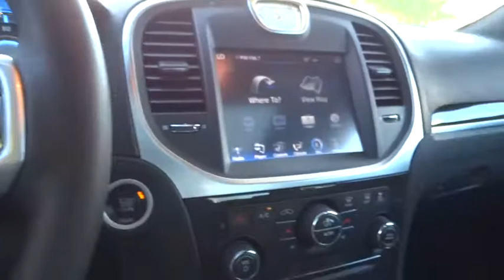2013 Chrysler 300 Walnut Creek, East Bay, Dublin, Concord, Livermore, CA P7444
2013 Chrysler 300

NAVIGATION / GPS, One Owner vehicle, Personal Lease return, MoonRoof/Sun Roof, Bluetooth Wireless, and Rear View Camera. HEMI 5.7L V8 Multi Displacement VVT and AWD. Want to save some money? Get the NEW look for the used price on this one owner vehicle. Previous owner purchased it brand new! Refinement you can revel in.
29T CUSTOMER PREFERRED ORDER SELECTION PKG  -inc: 5.7L V8 Hemi engine  5-speed auto trans,5.7L V8 HEMI MDS VVT ENGINE  -inc: 3.06 rear axle ratio,5-SPEED AUTOMATIC TRANSMISSION,BLACK  LEATHER BUCKET SEATS W/PERFORATED INSERT,DUAL-PANE PANORAMIC SUNROOF,PHANTOM BLACK TRI-COAT PEARL,Pwr heated multifunction manual folding chrome exterior mirrors -inc: auto-dimming driver side exterior mirror  reverse tilt-down function  mirror memory,Leather-wrapped shift knob,Heated steering wheel,4-way pwr driver & front passenger lumbar,Uconnect voice command w/Bluetooth,Ventilated front seats,Radio memory,Pwr driver & front passenger seats -inc: driver seat memory,Pwr backlit sunshade,Garmin navigation system,Heated front seats,Uconnect touch 8.4N -inc: AM/FM stereo w/CD/DVD/MP3 player  8.4  touch screen display  Garmin GPS navigation *N/A in HI  St Thomas  Dominican Republic or US Virgin Islands*,Heated/cooled front console cupholder,Bluetooth streaming audio,Pwr adjustable pedals w/memory,(6) premium speakers,Wood/leather-wrapped steering wheel,Heated rear seats,Lux leather-trimmed bucket seats,4-wheel anti-lock performance disc brakes,All-wheel drive,4-wheel independent AWD suspension,Tire pressure monitoring display,ParkView rear back-up camera